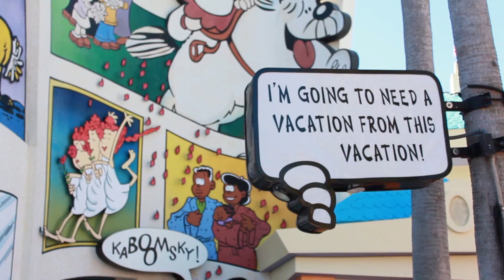Marvel Superheroes at Universal Studios Orlando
From my visit to Universal Studios Orlando in December of 2015 (posting better late than never).

"Cosplayers Assemble"
Composed by George Shaw